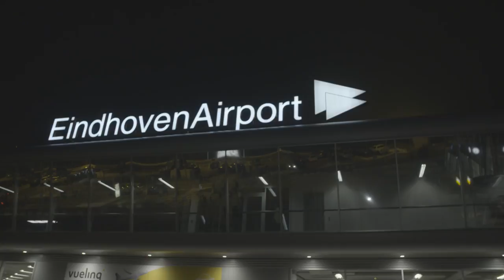Bonje in de keuken! | Thomas & Renée #1 - Wander Denemarken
Thomas en Renée gaan samen naar Denemarken! Om zich meteen in de Deense sferen te werpen, krijgt het duo de opdracht om een typisch Deense lunch klaar te maken: Smørrebrød. Hier hangt natuurlijk wel een challenge aan vast, want wie is in staat om dit gerecht het beste na te maken? De verliezer heeft pech, want de chef afwas kan nog wel wat hulp gebruiken! Wil jij niks missen van de komende avonturen?

Over Wander:

Wander is hét online reisprogramma van Nederland. Elke week gaan verschillende acteurs, YouTubers, zangers en presentatoren mee op verrassingsreis. Zonder te weten waar ze heen gaan, beginnen zij aan een onvergetelijk avontuur. Met alleen een paspoort en paklijst op zak beginnen zij aan hun reis. Op het Wander platform zie jij hun belevenissen op koude, tropische, rustgevende en extreme plekken op de wereld. Onze Wanderers doen de gaafste activiteiten en ontmoeten bijzondere locals op hun reizen. Doe inspiratie op voor je volgende reizen of geniet van de belevenissen van onze avonturiers in het buitenland. Elke maandag en vrijdag komt er een nieuwe aflevering van Wander online! Ga mee op reis!

Wander wordt geproduceerd door Endemol Shine Beyond Nederland.